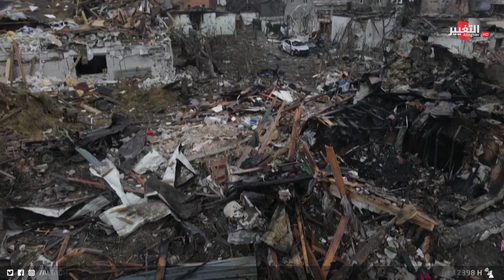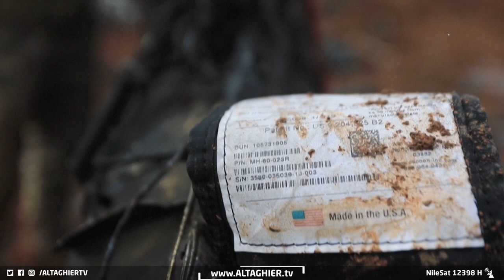من بغداد لواشنطن والعالم.. أهم أحداث العام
موقع قناة التغيير الفضائية الالكتروني